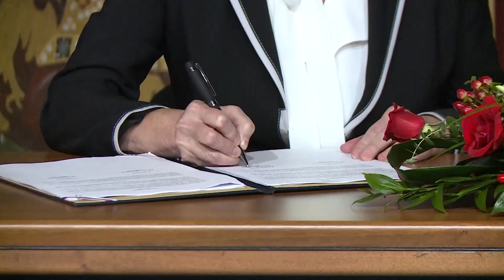Selaković - Istorijski muzej Srbije u novom objektu početkom 2027. godine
Ministar kulture u Vladi Republike Srbije Nikola Selaković prisustvovao je potpisivanju ugovora o izvođenju radova na rekonstrukciji i adaptaciji zgrade stare glavne železničke stanice na Savskom trgu u Beogradu u Istorijski muzej Srbije.